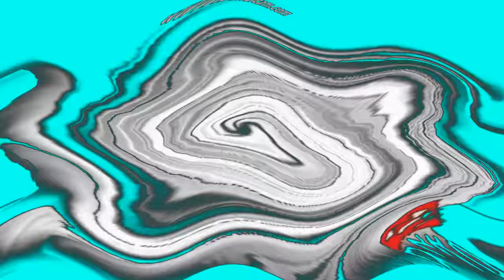THX Csupo Effects Round 3 vs DodgeNetwork HD And Everyone (3/14)